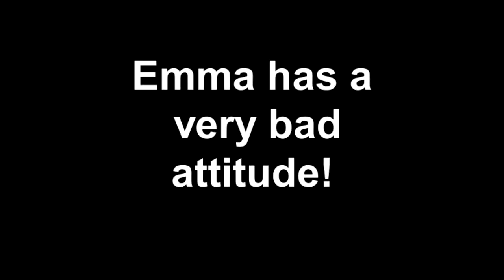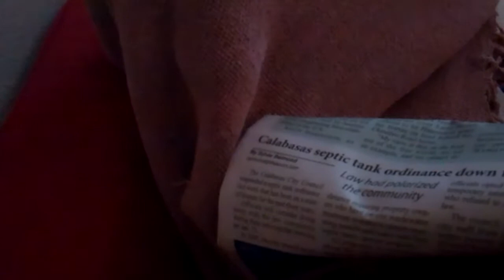Emma The Rotten Rat.mp4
This Rat Terrier has a plain old shitty attitude!